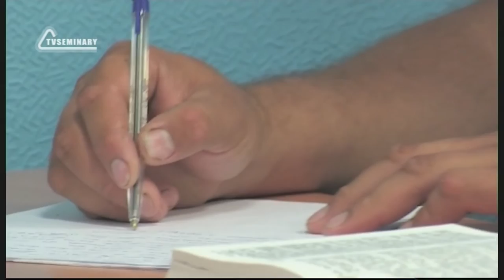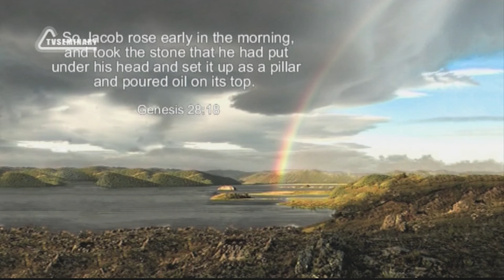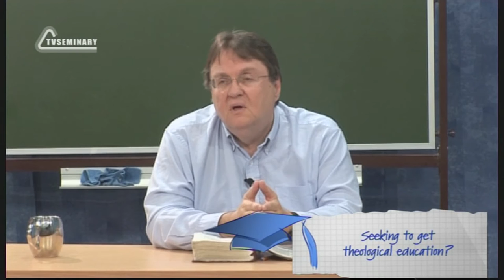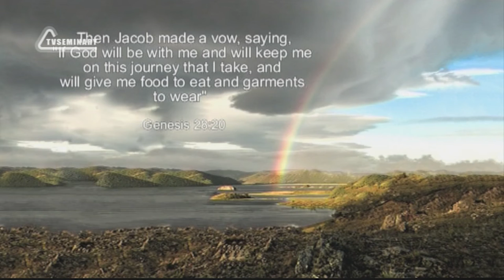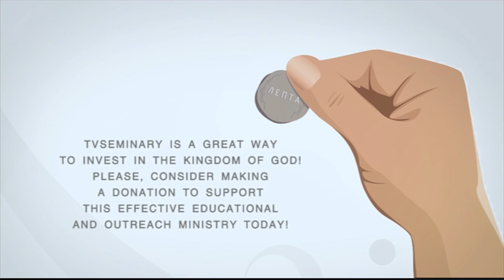BS205 Eng 46 Genesis 28 29 Jacob s Life after His Escape Jacob Worships God